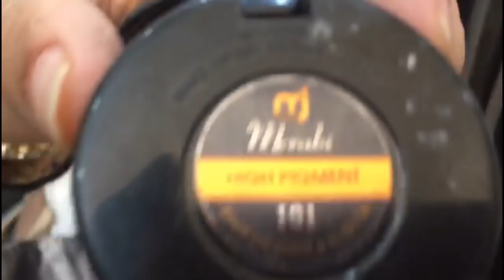Bridal Makeup 2018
Mj MakeupArtist

mj mj mjmakeup artist miraki merakai merakai